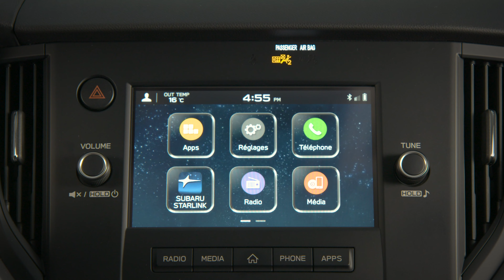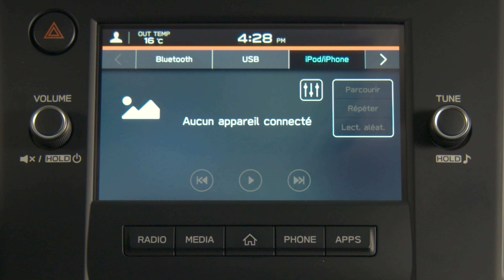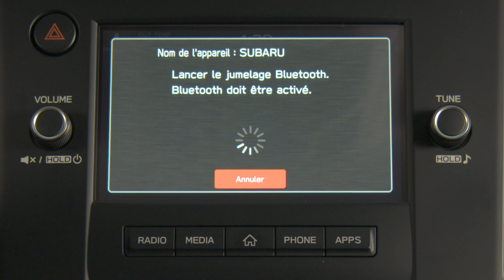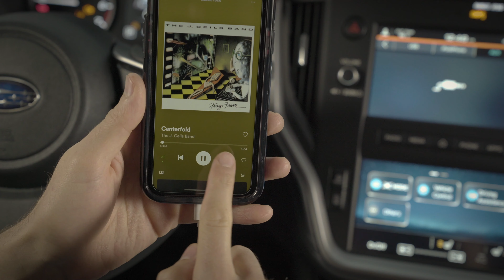Médias | Système d’infodivertissement Subaru 2020 à écran double de 7 po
Vous trouverez des options de médias comme USB, Bluetooth, entrée auxiliaire et CD, si le véhicule en est équipé, dans le système d’infodivertissement à écran double de 7 po. Chaque option peut être commandée à partir des commandes sur le volant ou de la fonction d’activation vocale.

Pour obtenir du contenu quotidien de Subaru Canada, suivez nos médias sociaux officiels :